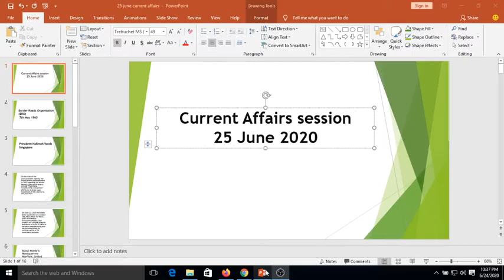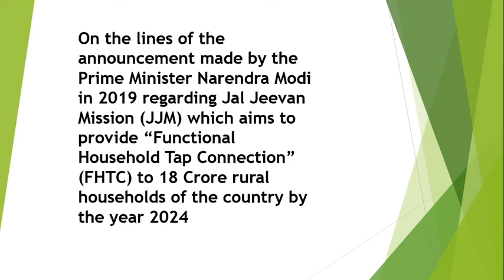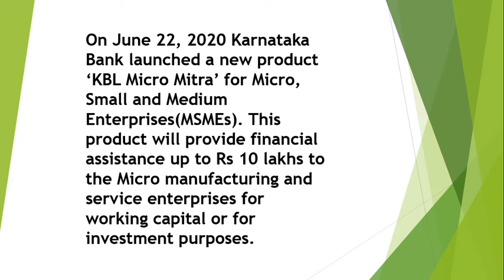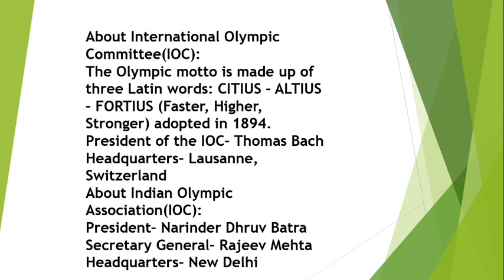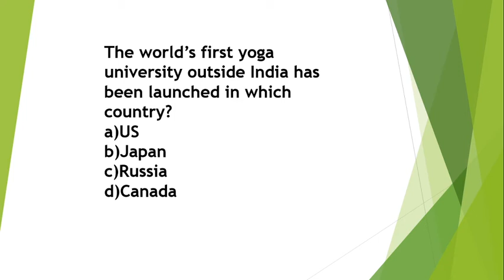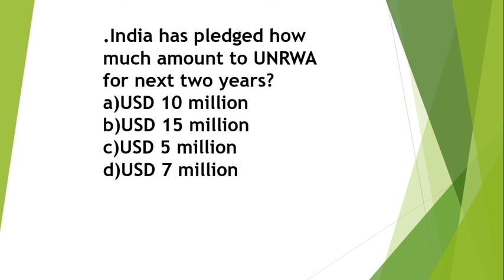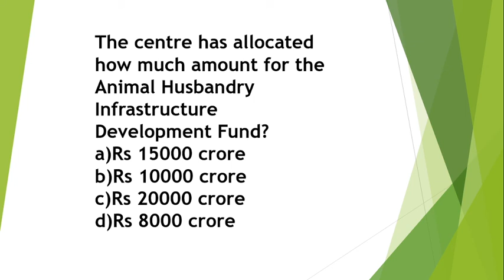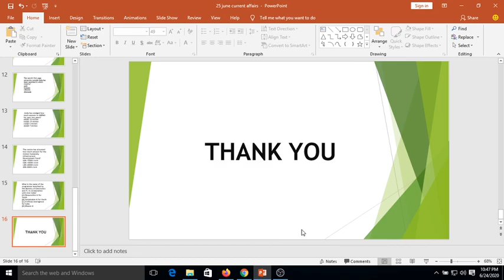25 June current affairs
Attend daily current affairs show live at 7am.